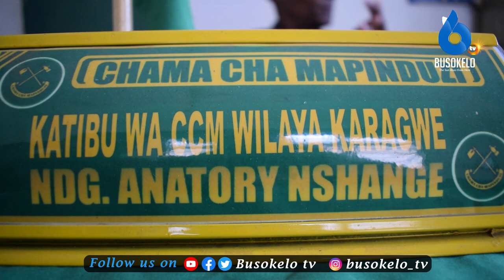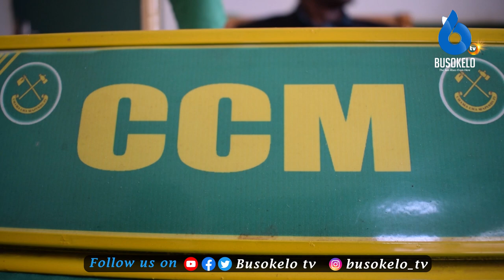KARAGWE Kuazimisha Miaka 47 ya CCM Tarehe 01/02/2024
Chama cha mapinduzi Wilaya ya Karagwe kimetanga Rasmi tarehe ya Maadhimisho ya Miaka 47 tangu kuzaliwa kwa chama hizo ambayo yatafanyika tarehe moja ya mwezi wa pili huku zikitanguliwa na Maadhimisho kwa Jumuiya za Vijana, wazazi na UWT.

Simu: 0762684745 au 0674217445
Karibu sana